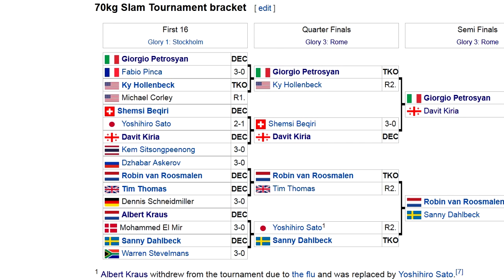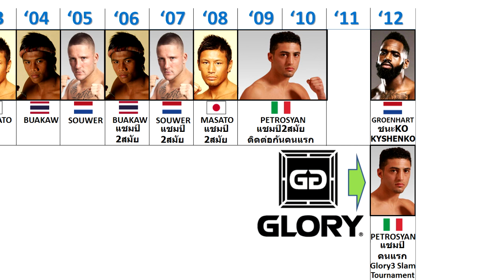กว่าจะถึงซุปเปอร์บอน เล่าตำนาน kickboxing 70กิโล คลิปเดียวเข้าใจ ( Petrosyan superbon )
MUAYTHAI SUPERSTAR EP 106